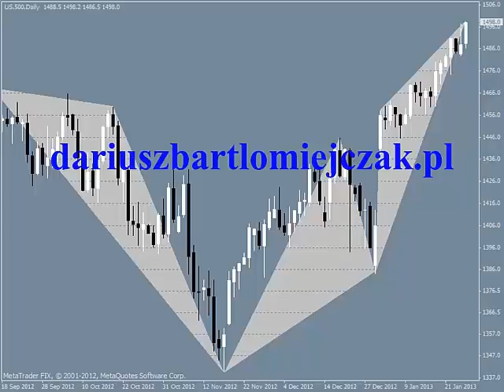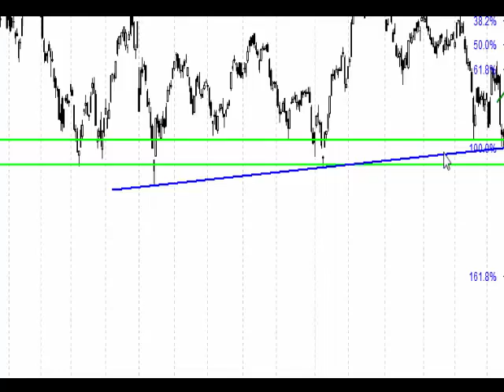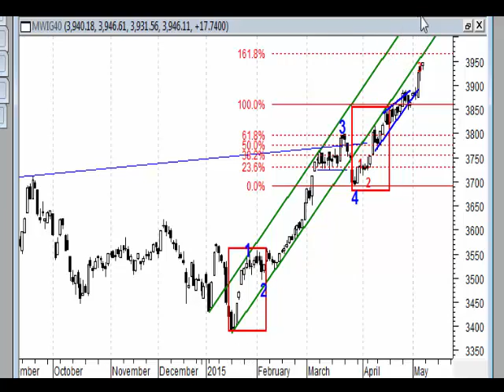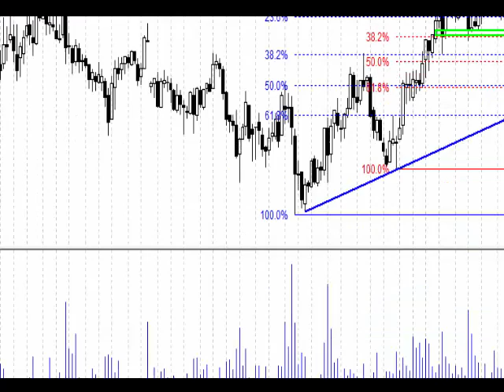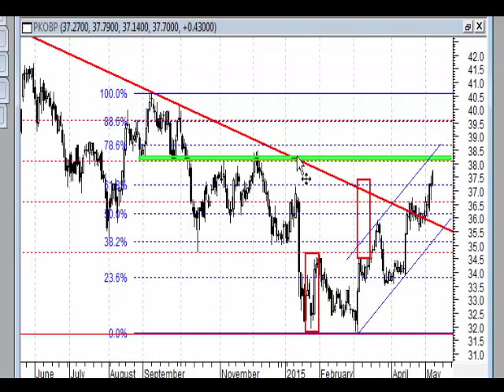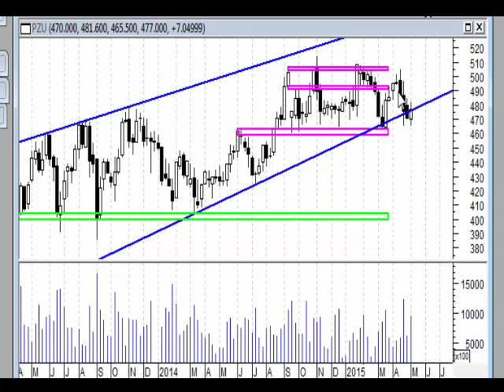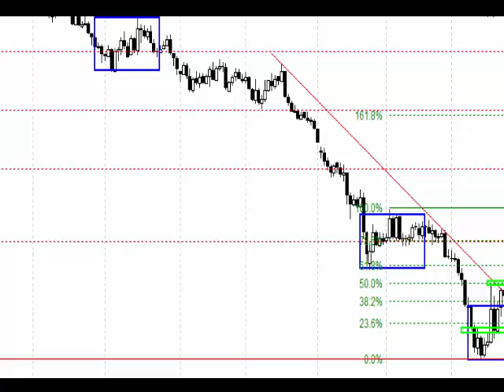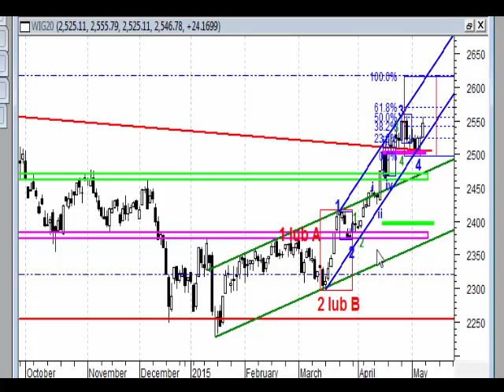Analiza weekendowa 04-08.05.2015